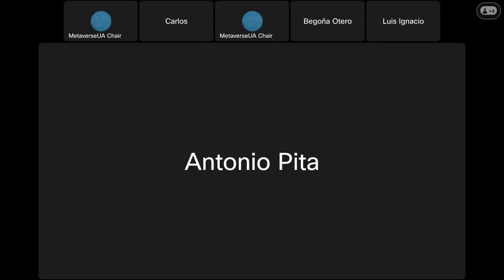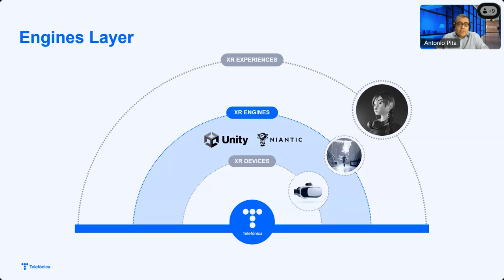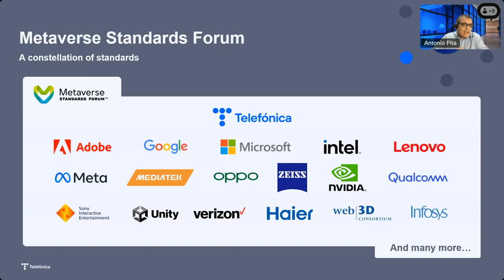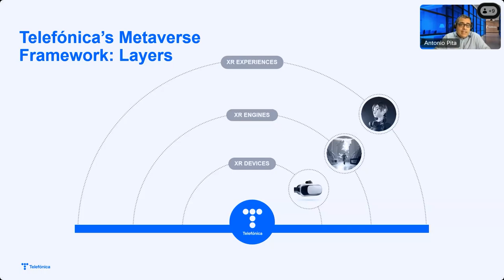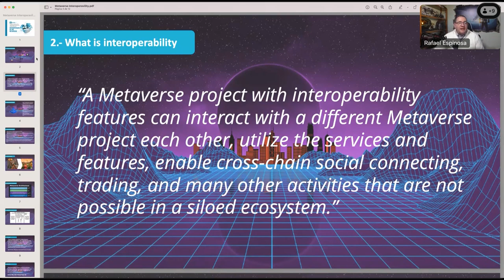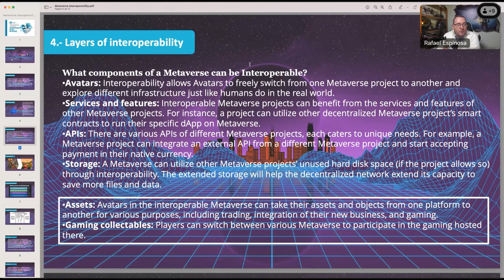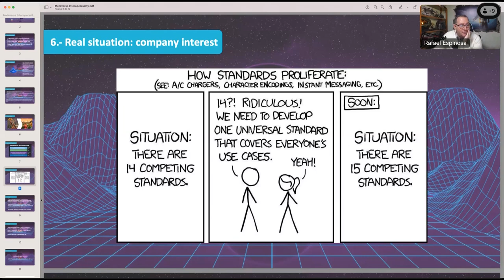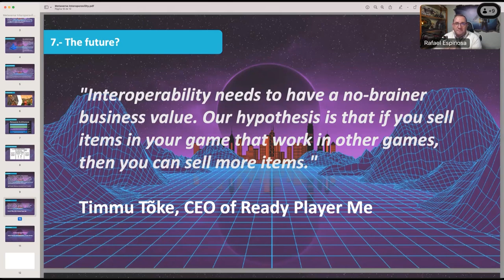Interoperability in the Metaverse - Roundtable 1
On Monday, 4th December from 16:00 to 19:00 (CET), the Spanish & Portuguese Chapter of Licensing Executive Society International (LESI) and the Chair for the responsible development of the Metaverse organized the Webinar “Interoperability in the Metaverse”.

Interoperability was mentioned as an attribute of the Metaverse. This ensured continuity of avatars, digital goods, and payment methods across various interactive virtual world platforms. However, at that time, such interoperable virtual worlds were a minority. The webinar aimed to discuss the technical, economic, and regulatory challenges that needed to be overcome to achieve this objective. For this purpose, two roundtables were held.

In the first one, Rafael ESPINOSA DE LOS MONTEROS IGLESIAS (CEO of Esports Bureau), Antonio PITA LOZANO (Global Metaverse Manager, Telefonica), and Carlos MUÑOZ FERRANDIS (Co-Founder & CEO at ALINIA) discussed the technical aspects of interoperability.

In the second one, José Luis AMAT REINOSO (Lawyer at CECA MAGAN Abogados), Irene KITSARA (European Standardization Initiatives Director at IEEE), and Begoña GONZALEZ OTERO (Senior Research Fellow at Max Planck Institute) explained the regulatory challenges of interoperability.

The roundtables were moderated by Luis Ignacio VICENTE (Strategic Council at PONS IP) and David FUENTES (Lawyer at Bird & Bird). We hoped for participation to contribute to the responsible development of the Metaverse on that Monday, December 4th, 2023, at 16:00 (CET).

0:00 Intro Aurelio López
6:30 Luis Ignacio
9:15 Carlos Muñoz
19:53 Antonio Pita
33:31 Rafael Espinosa
49:50 Question time